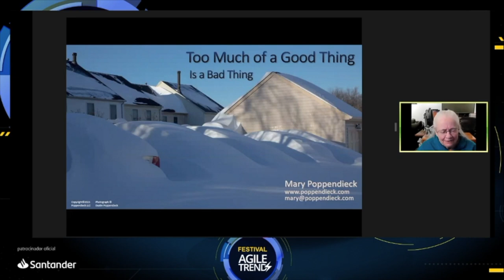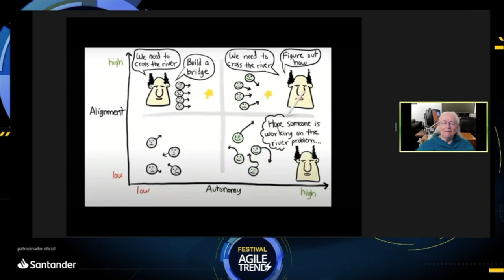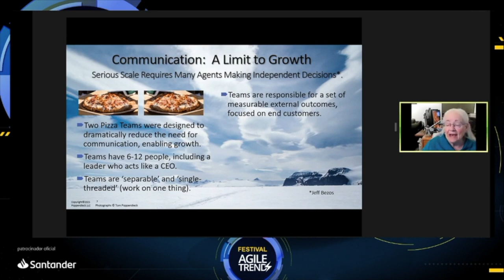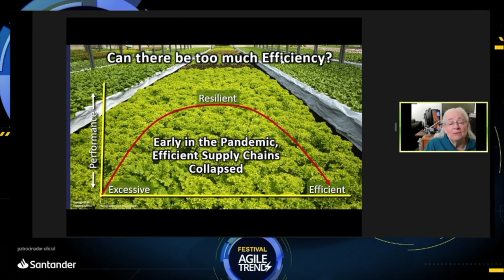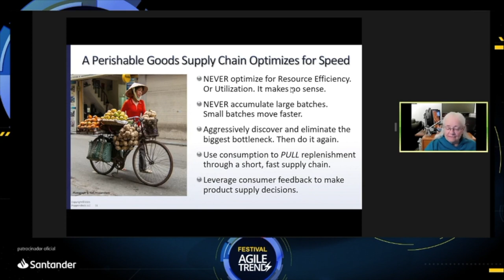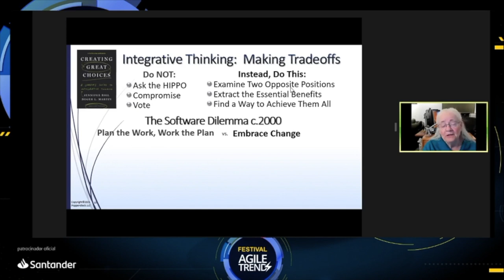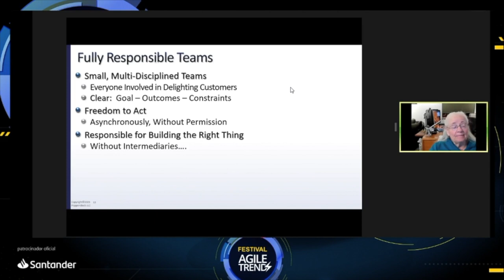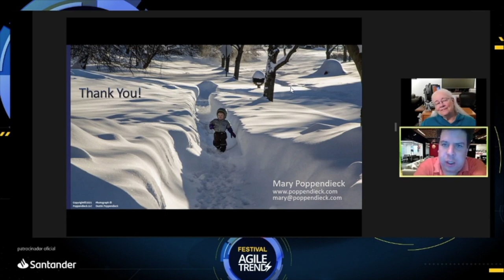Keynote - Too much of a good thing: finding the balance - Mary Poppendieck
Efficiency is a good thing. But during the pandemic, super-efficient supply chains collapsed, leaving us with shortages of everything from personal protective gear to flour for baking bread.

It’s time to pay attention to the principle that “There is no such thing as an unmitigated good.” We have learned during the pandemic that efficiency needs to be balanced with resilience, that autonomy must be balanced by the common good, and that impossible challenges often lead
to remarkable creativity.

Great products are the result of great tradeoff decisions – striking just the right balance between competing values. This talk is about how the skillful use of challenge, tension and diverse perspectives can help make excellent choices.

¡Conoce Autentia!